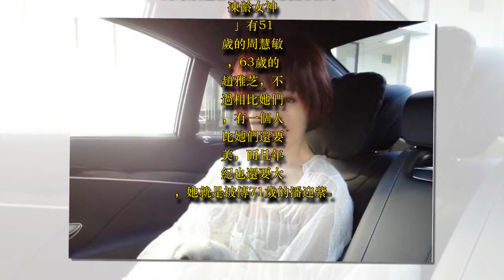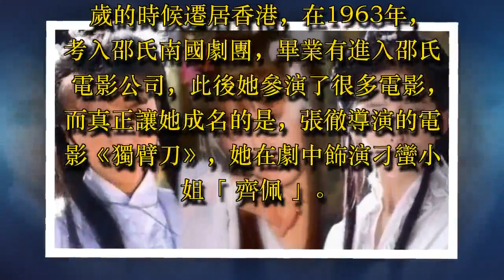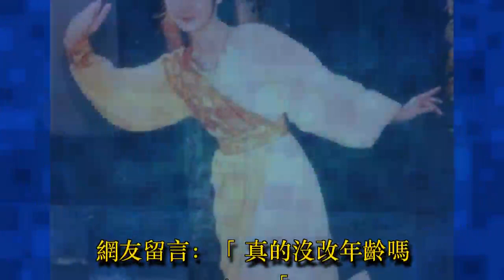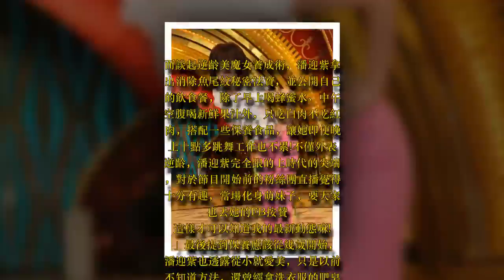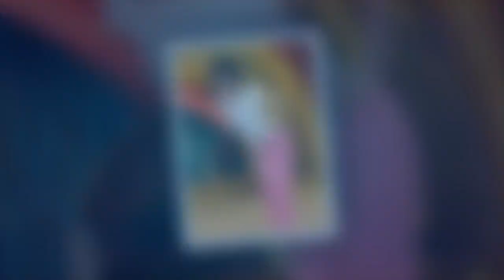71歲潘迎紫近照曝光，宛如天山童姥附體！罕見家世隨之流出，高祖曾任巡撫與狀元宰相同宗，背景真深！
娛樂圈是一個看臉的地方，所以很多女星用盡辦法也不能老，也不敢老，雖然每個女人都想青春永駐，但能做到的卻是鳳毛麟角，比較知名的「凍齡女神」有51歲的周慧敏，63歲的趙雅芝，不過相比她們，有一個人比她們還要美，而且年紀也還要大，她就是被傳71歲的潘迎紫。潘迎紫近照曝光，少女感驚人，不過她的家世同樣驚人！

前不久，潘迎紫的在微博曬了一組近照，照片中的她紅衣紅帽，面帶微笑，非常喜慶。網友稱讚，保養的真好！

她1949年出生於江蘇蘇州，在8歲的時候遷居香港，在1963年，考入邵氏南國劇團，畢業有進入邵氏電影公司，此後她參演了很多電影，而真正讓她成名的是，張徹導演的電影《獨臂刀》，她在劇中飾演刁蠻小姐「齊佩」。

而大家對她最熟悉角色恐怕還是「小龍女」，演過的小龍女的人非常多，比如李若彤、劉亦菲、陳玉蓮的小龍女都不錯，而她演的小龍女卻被稱為「最美小龍女」，而大家要知道這一年她已經35歲了，卻依舊擁有20歲的完美身材，以少女形象贏得廣大觀眾的心。

而在次年1985年，潘迎紫迎來自己事業的高峰期，這一年她主演電視劇《一代女皇武則天》這部